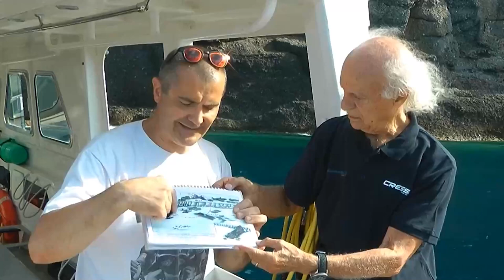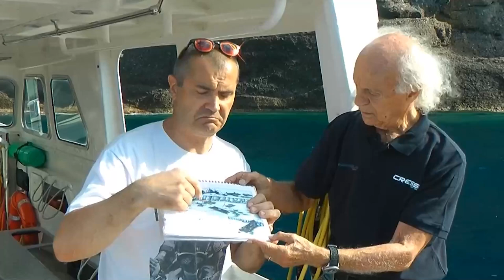Mohawk Deer - Nel Blu